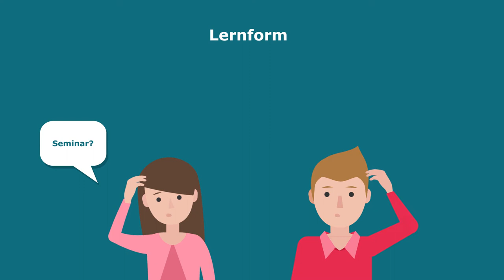Berufskompass Chemie - Weiterbildung nach der Ausbildung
Die Ausbildung ist geschafft. Die Prüfungen sind bestanden. Und dann? Wie geht es weiter? Bleibt alles so oder kann ich mich weiterbilden? Dieses Erklärvideo gibt einen Überblick.